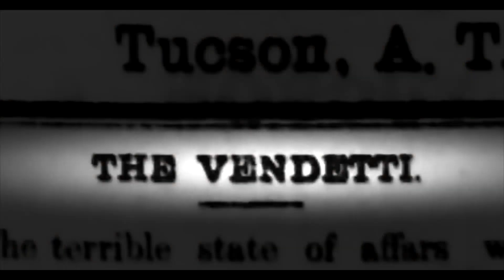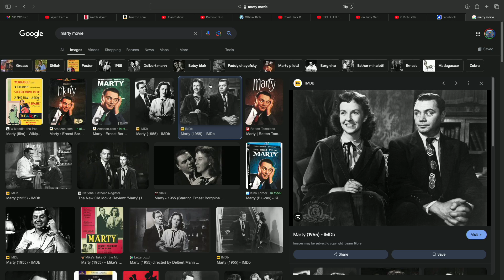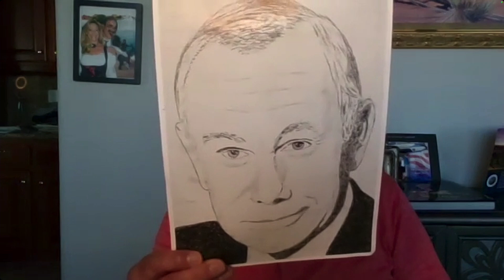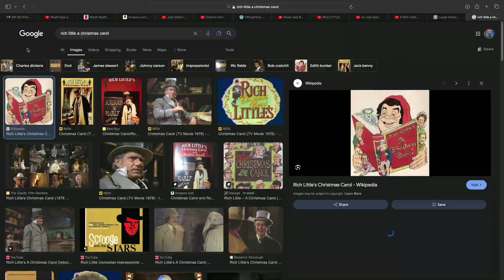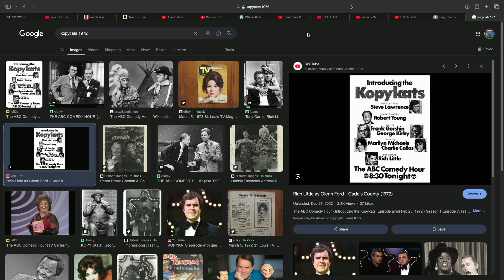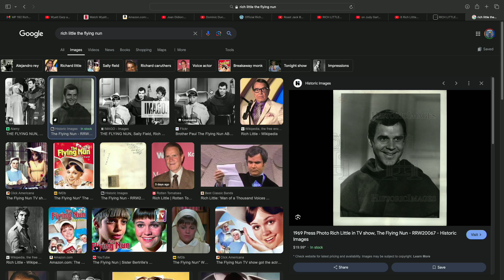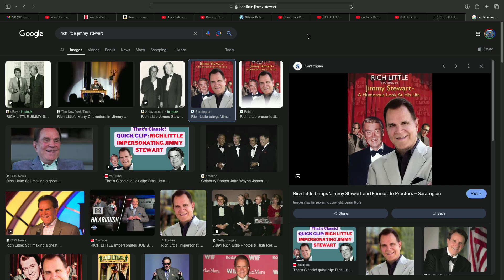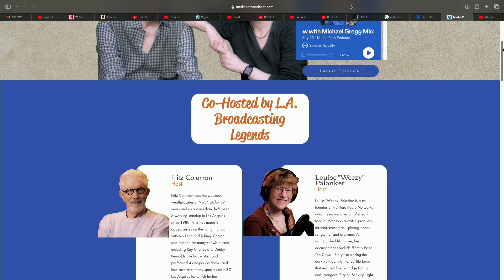The Ultimate Mimic Is Still Today's Voice Of Classic ShowBiz with Rich Little!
Rich Little has boldly done impressions of presidents for presidents! The man of a thousand voices is a show biz legend who has been delighting audiences for decades. His new one-man show is a multi-media event that includes TV highlights, his spectacular sketches and, of course, his phenomenal impressions! Rich joins us to give voice (often not his own!) to his unique show biz history!

Rich Little's first impersonations were of Canadian political leaders in his home country. His buddy Mel Torme sang his praises to Judy Garland who was blown away by his take on her A Star Is Born co-star James Mason and his appearance on her show launched him into the iconic, glittering age of 60s show biz! It was a time when the impressions he mastered were instantly recognizable and are still indelibly so… Dean Martin, Frank Sinatra, Don Rickles, Jimmy Stewart, Jack Benny and George Burns.

Rich’s appearances on Dean’s roasts had him doing impressions of huge stars right in front of them while the rest of show biz intently surveyed their reaction.  He has opened for Las Vegas superstars and broken the record for the longest running one man show in Vegas history.  He has made hundreds of TV appearances, nine comedy albums, and three HBO specials. He’s befriended Presidents, guest-hosted The Tonight Show and entertained The Queen!

Rich joins us with voices and stories! Which Hollywood Squares star openly hated Rich’s impression of him? How did Rich incur the wrath of Bette Davis and tick off Johnny Carson? And the Judge who swore Rich in as an American citizen asked him to read the Pledge Of Allegiance as what movie star?

All is revealed! Plus, Fritz and Weezy are recommending The Friday Afternoon Club: A Family Memoir by Griffin Dunne and Wyatt Earp and The Cowboy War on Netflix.

Rich Little at the Laugh Factory Covina on 9/8/24

People I've Known and Been by Rich Little

The Friday Afternoon Club: A Family Memoir by Griffin Dunne